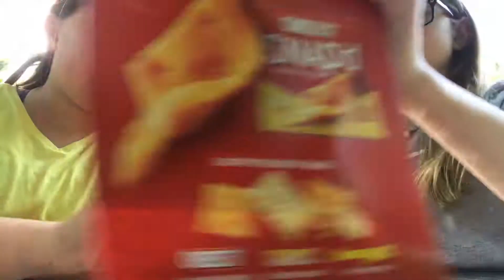Trying new food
Go check out Amelia Sofia